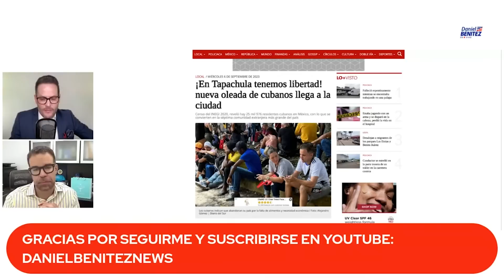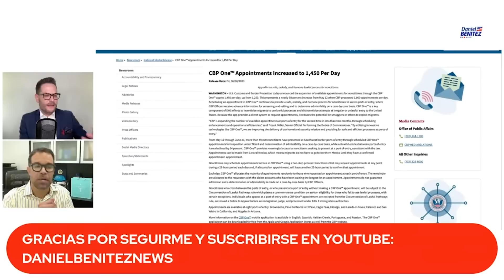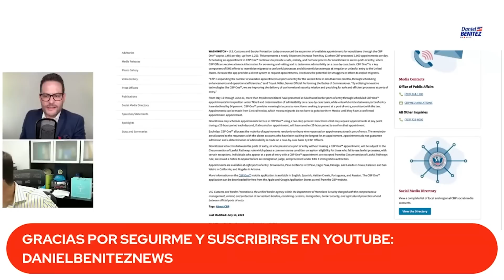CAOS CON MIGRANTES CUBANOS: MÁS DE 20 MIL EN TAPACHULA, EN EL SUR DE MÉXICO, ESPERANDO LLEGAR A USA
SE CALCULA SEGÚN EL GOBIERNO MEXICANO QUE LA REGIÓN SUR DE ESE PAÍS, EN LA CIUDAD DE TAPACHULA, SE ENCUENTRAN MÁS DE 20 MIL MIGRANTES CUBANOS.